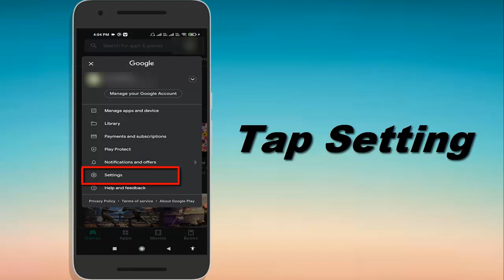How to Stop Auto play Videos In Play Store On Android || New || 2021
How to Stop Autoplay Videos In Play Store On Android || New || 2021

- Playstore
- Three Dots
- Setting
- General Setting
- Auto Play Video
- unmark
- Save

Also Solved Queries:-

* How to stop autoplay videos
* Stop autoplay on play store
* How to stop autoplay on play store

MORE ABOUT:-